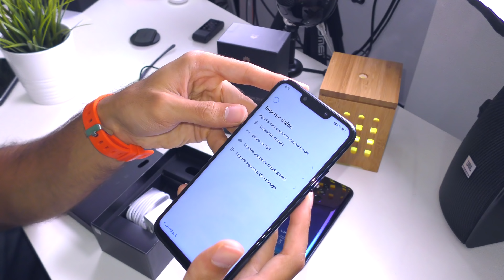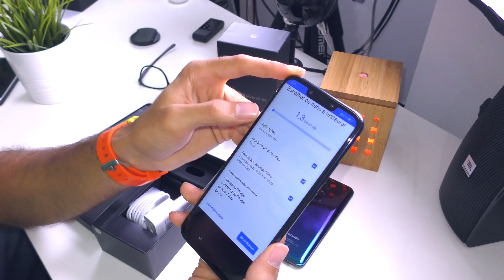Huawei Mate 20 Lite - Unboxing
Grande em tamanho e em especificações! E até me surpreendeu num aspeto! Descobre tudo aqui sobre o novo topo de gama Mate 20 da Huawei em versão Lite!

- Sérgio Silva
- João Osório
- Francisco Costa
- Gabriel Costa
- Dulce Lopes
- Carlos Bitcoin
- André Caeiro